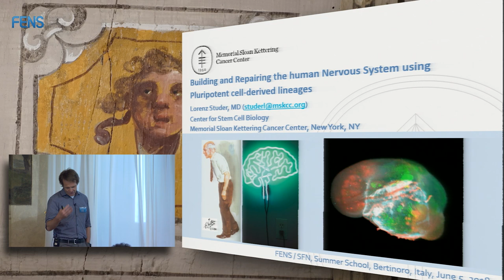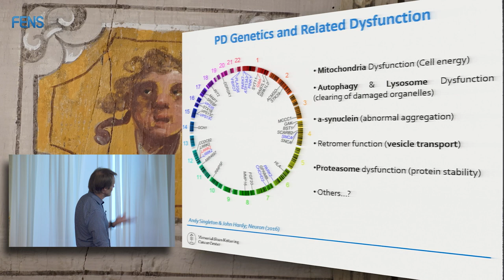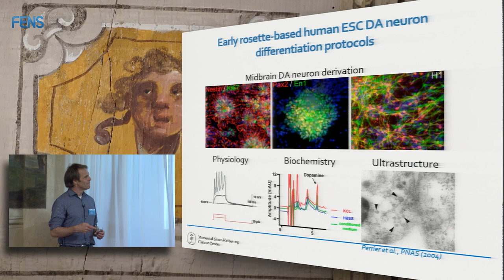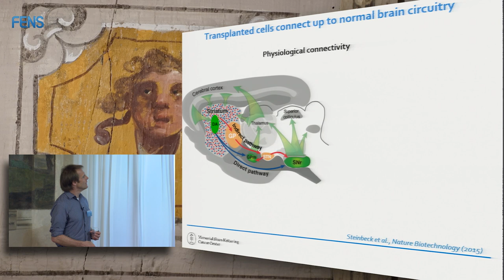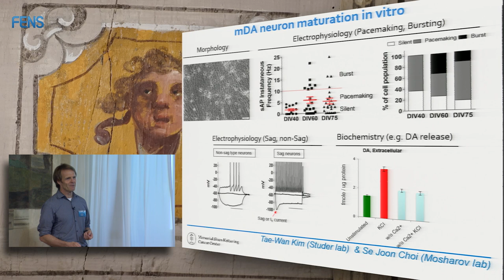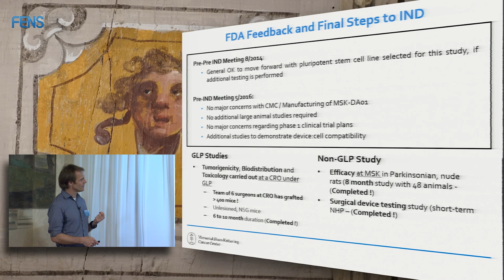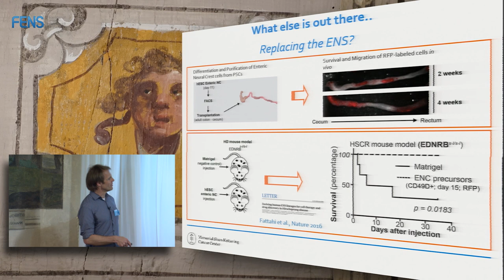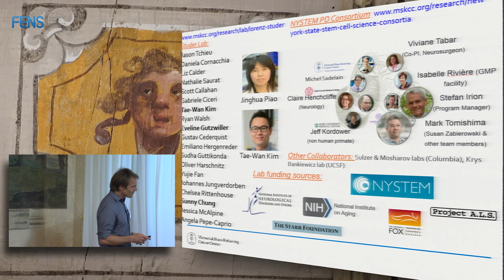Lorenz Studer on Building & repairing human nervous system using pluripotent cell-derived lineages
Lorenz Studer, MD (Center for Stem Cell Biology, Memorial Sloan Kettering Cancer Center New York, USA) on "Building and repairing the human nervous system using pluripotent cell-derived lineages", at the FENS-SfN Summer School 2018 on Neural stem cells, brain organoids and brain repair, which was held on 3-9 June 2018 in Bertinoro, Italy.